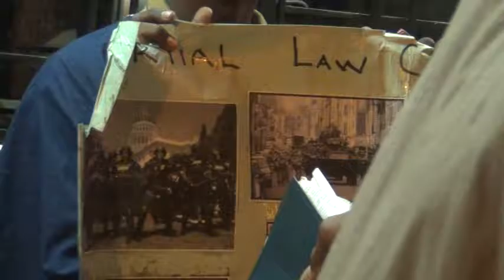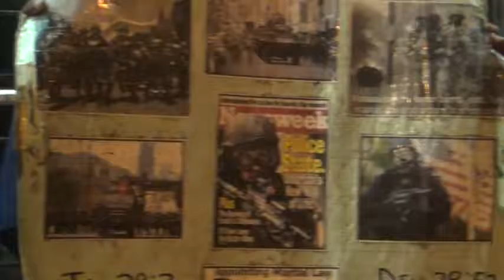Donald Trump Is In Power...2016